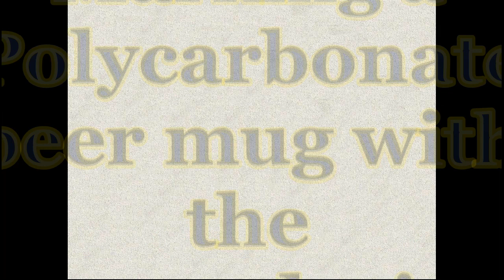Lotus Meta fiber laser marking a polycarbonate beer mug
This video shows a 20w Lotus Meta fiber laser permanently marking a clear polycarbonate 1pt beer mug with several logos to a black, highly contrasting effect.

This process was time extended for the purpose of clear demonstration. Actual processing times can be several times faster depending of the system configuration.